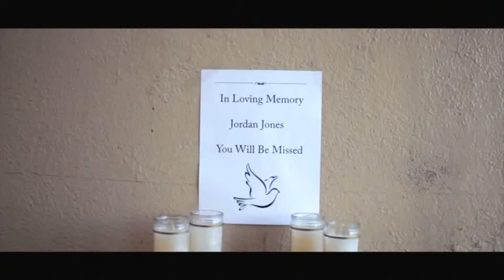Suicide Prevention PSA Central High School See Something Say Something